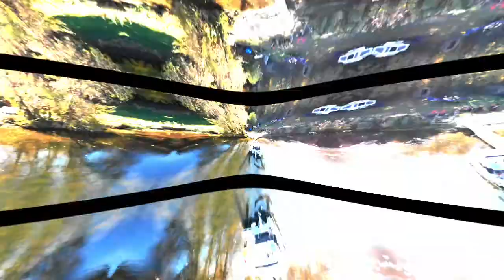2018 Summer Edit - Justin Roemer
This is my summer 2018.

Thank you to everyone who made it great.